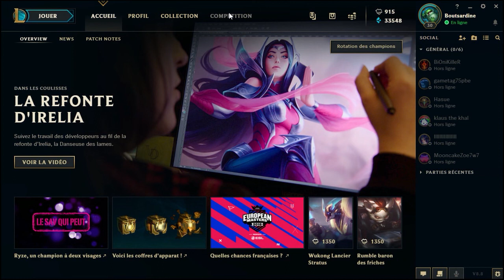OBTENIR DES SKINS ULTIMES GRÂCE AUX COFFRES D’APPARATS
Yooo !!

Des nouveaux coffres font leurs apparitions sur League Of Legends et grâce à eux, on peut gagner des skins ultimes !

Bon visionnage :)